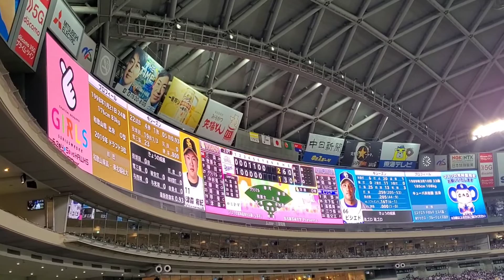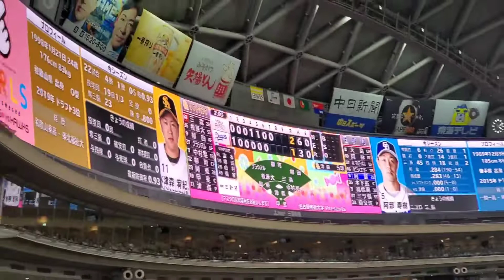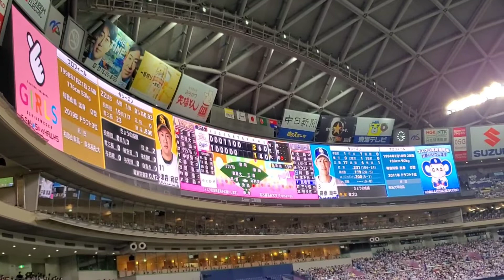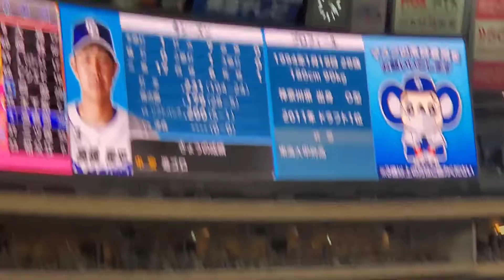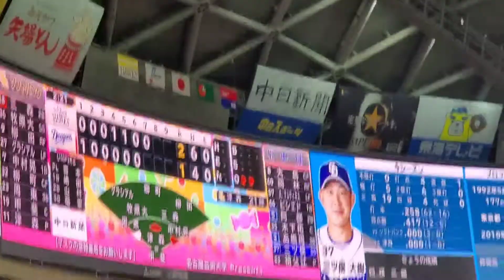20220604 中日ドラゴンズ【7回ｳﾗ】応援･攻撃風景 バッティング打撃 太鼓応援、ｽﾋﾟｰｶｰから流れる応援歌あり@ﾊﾞﾝﾃﾘﾝﾄﾞｰﾑ ﾅｺﾞﾔ［ｾ･ﾊﾟ交流戦］ﾅｺﾞﾔﾄﾞｰﾑ 外野